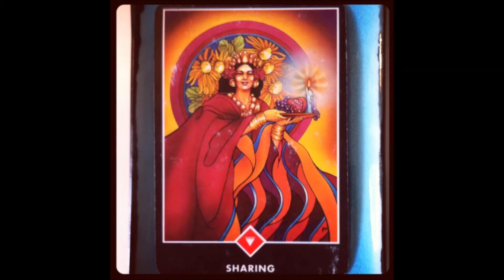Pace, Writing & the ABCs of Creative Living: Jamie Ridler Studios BTS 2015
Every day I share what's going on behind the scenes at Jamie Ridler Studios. Today: Feeling the pace shift as we slip into the warmer season. It feels like just the right time for writing and creating the ABCs of Creative Living. I'd love your input!